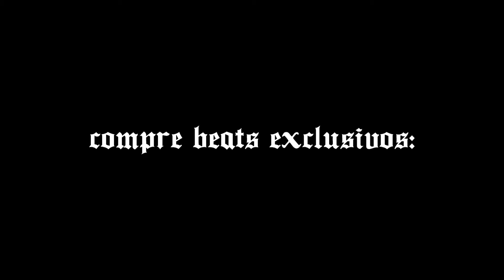Base de Rap Estilo BK, Menestrel e Don L - "Projétil" (Uso Livre!) | Prod. ZZZ Beats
Siga no Instagram: @prodfactualcla

* COMPRE BEATS EXCLUSIVOS! INSTRUMENTAIS À VENDA

Informações:
*Caso faça uma música neste beat, coloque os devidos créditos junto ao título da faixa: (Prod. Fac Tual Clã)
*Caso anexe seu som no Youtube, Soundcloud, ou qualquer tipo de reprodutor de mídia, inserir os créditos e link do Canal ZZZ Beats.